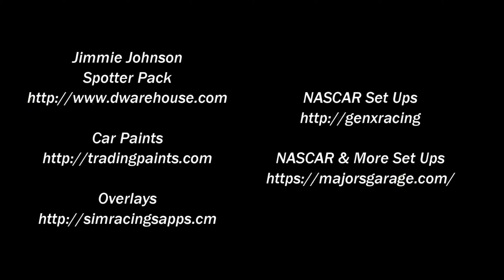iRacing NASCAR GANDER Series Open PERFECT RACE TALLADEGA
SET UPS:
VRS VIRTUAL RACING SCHOOL

CAR PAINTS
Nascar Paint Skins Collections

Game Recording
OBS Studios

Overlays
Jimmie Johnson Spotter Pack
V 7.00
CrewChief
PC
HP Omen Obelisk
Intel 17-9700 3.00GHz 16 GB
Graphics Card
GeForce GTX 1660 Ti
Triple Screen Ready
My Equipment:
AI COLLECTIONS
NASCAR LEGENDS AI COLLECTION (MY COLLECTION)
Street Stock AI Classic NASCAR Paints
by Dave Whitney
Painters: Travis Houck, Scotty Smith, John Hedrick, Kyle Breen-Bondie, Peter Read, Michael Denton.
Proper Force Feedback

"BIG ROCK TAKE THE LEAD"

"Big Sky"
by
Silent Partner

Studio DaVeed
EST. 2016